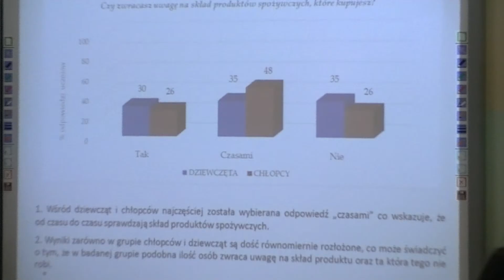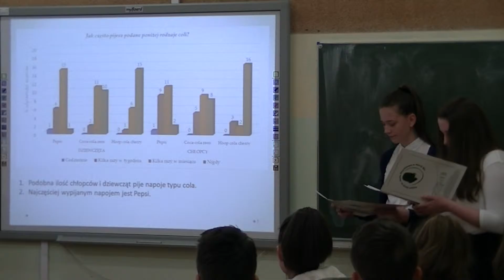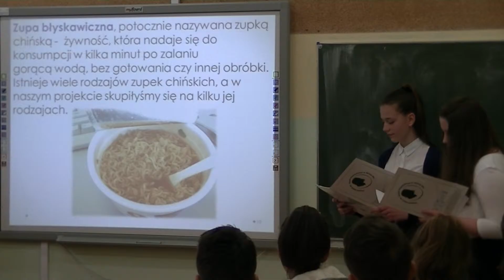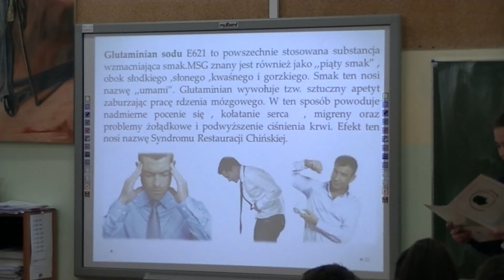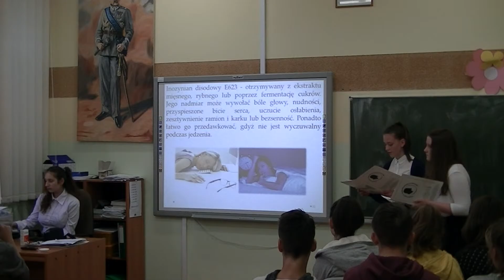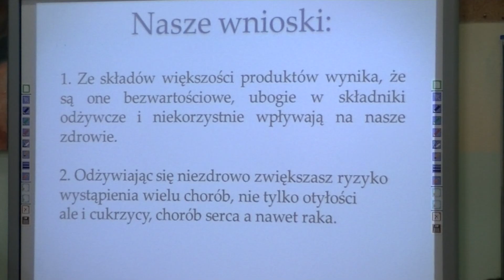Czy wiemy co jemy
Praca badawcza w wykonaniu uczniów Gimnazjum w Nowej Wsi w ramach projektu gimnazjalnego.
Opiekunem grupy była pani Małgorzata Dusza.